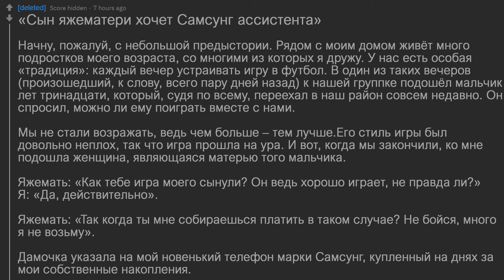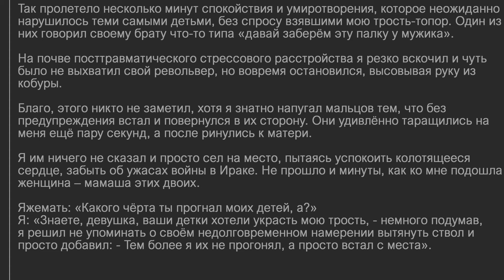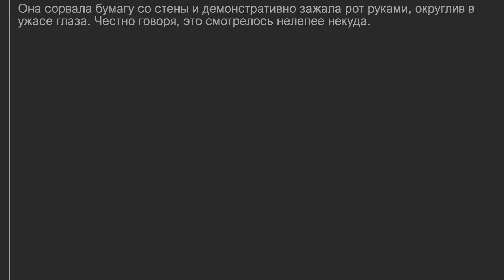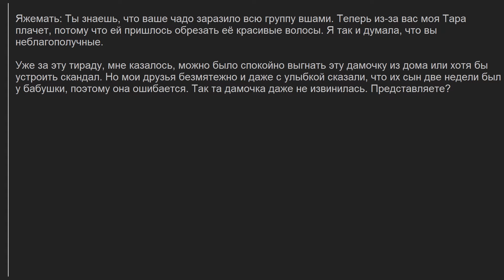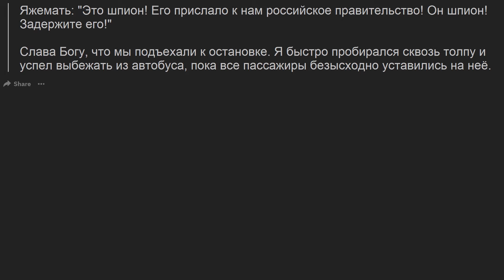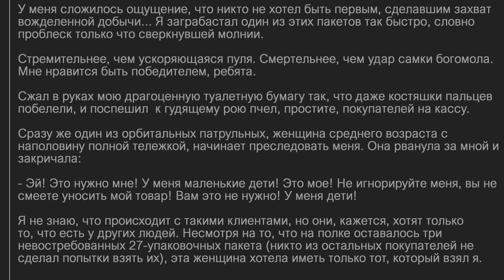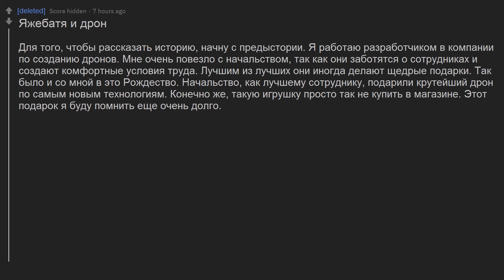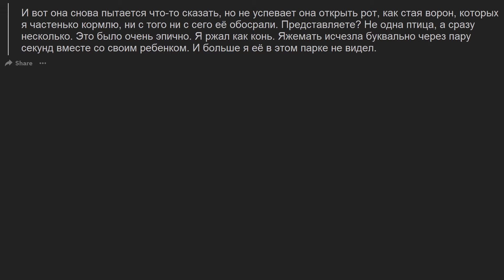Яжемать хочет Самсунг Помощницу СЭМ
0:00 Яжемать хочет Самсунг Помощницу СЭМ
2:05 Яжмать Димитреску преследует меня
8:03 Яжемать против ветерана с топором
15:37 мама отдает яжематери планшет
25:22 яжемать против яжматери
29:53 яжмать на рождество
33:17 опять яжемать в макдональдс
36:57 русский мат против американской яжематери
40:21 если у тебя нет детей, тебе не нужны продукты
44:44 ты должна работать бесплатно
47:57 мой понос против яжемамки
51:44 отдай матери антисептик
55:04 нападение яжемамки на похоронах
58:13 яжемать против волонтера
1:00:25 яжебатя и дрон
1:04:19 яжемать на бейсболле
1:07:55 яжемать из Великобритании
1:10:28 яжемать против Геншин Импакт